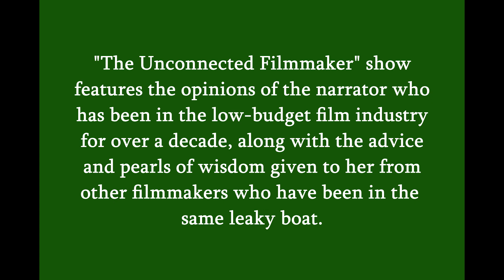Episode 47 - Hiring Couples and Romance on the Set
While some directors are leery about hiring couples, there's always a possibility that something might pop up between singles on a production.